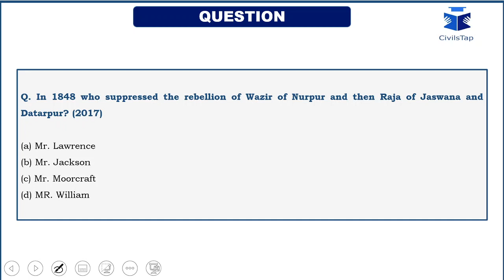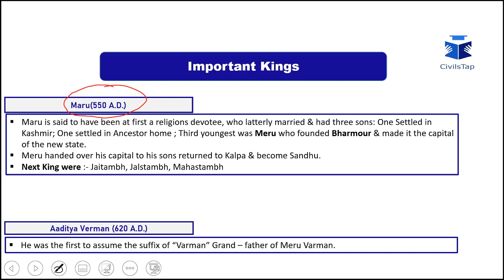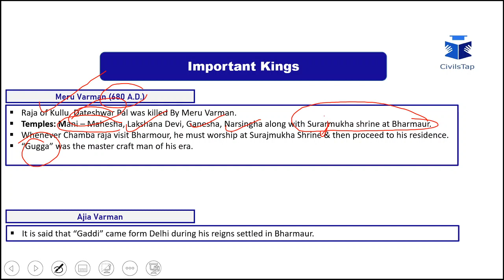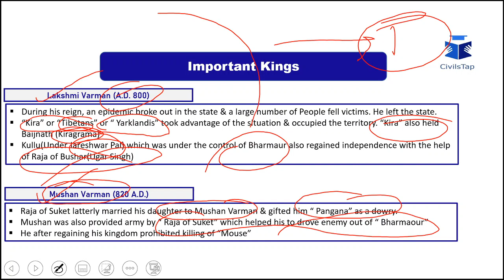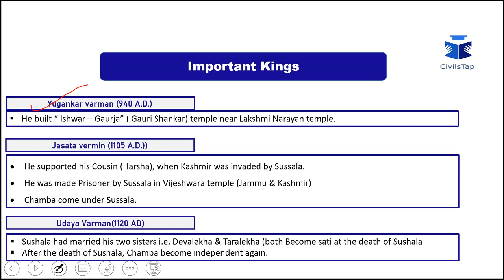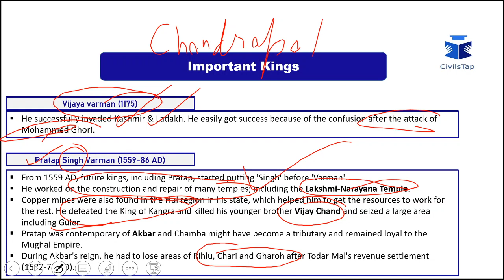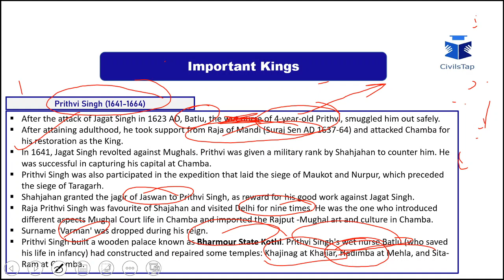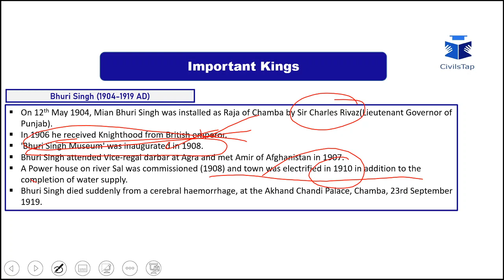Himachal Pradesh GK Lecture 4 : History of Chamba